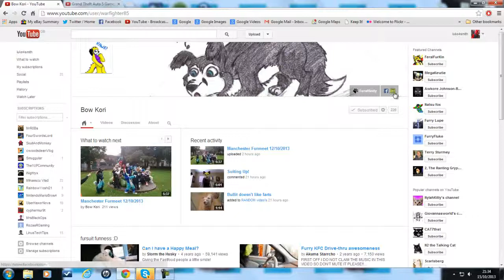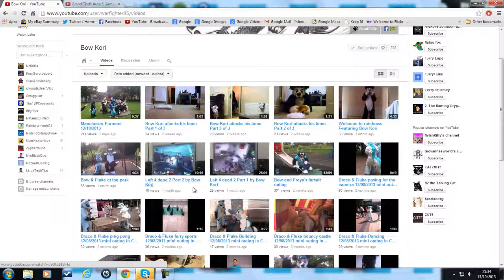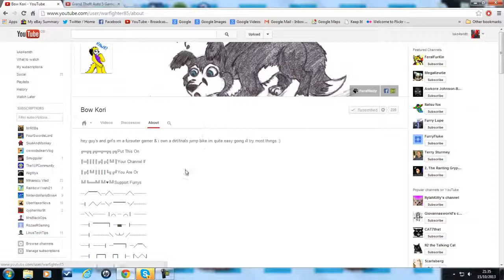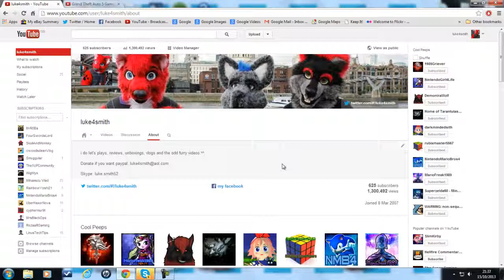Shoutout Monthly October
hey guys welcome to my next shoutout